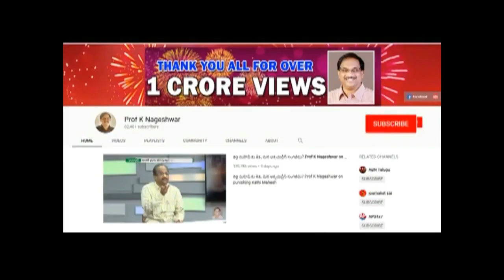సోషల్ మీడియాలో ఆంధ్రా పొలిటికల్ హీట్, NRI లే కీలకం|| Social media raises Andhra Political heat